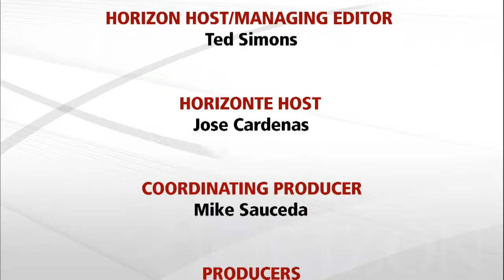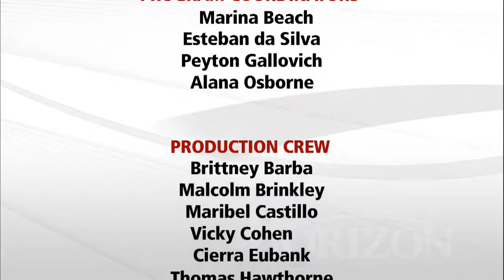Journalists' Roundtable 4/19/13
A discussion about the governor's Medicaid expansion plan and a recall election bill in the senate.